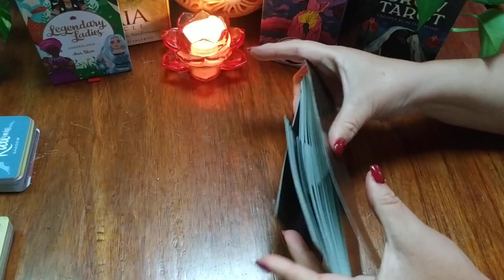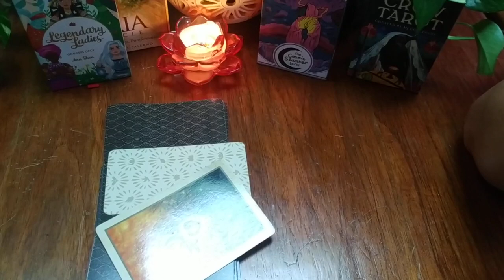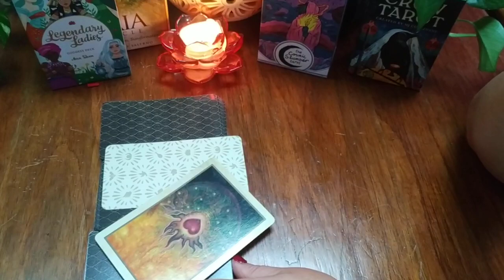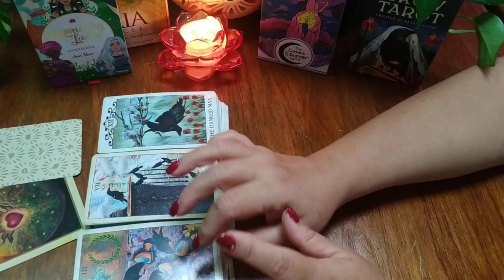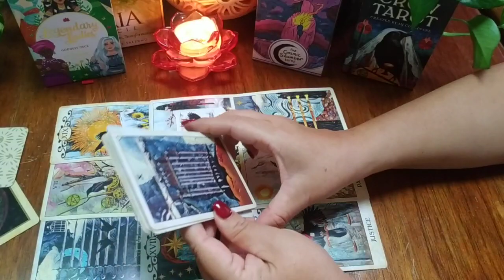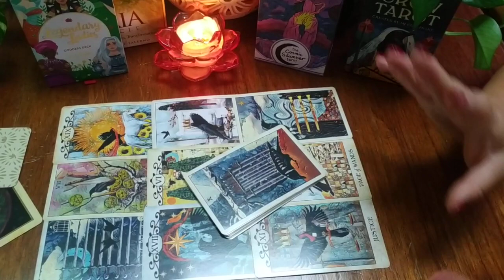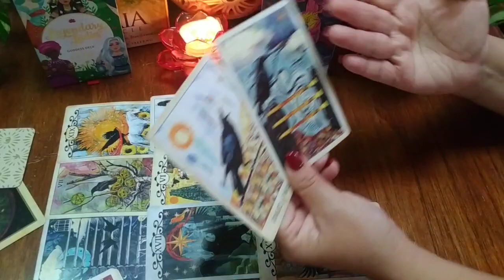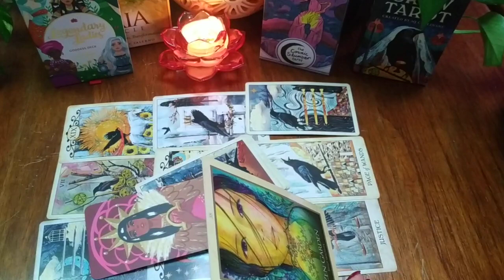LIBRA. Ex pareja. LECTURA Semanal 😭💔